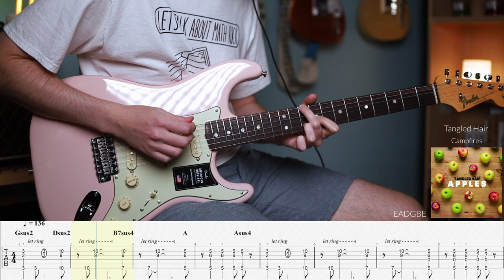7 Essential Beginner Math Rock / Midwest Emo Riffs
In this video, we're going to show you the 7 math rock and Midwest emo guitar riffs that are easy and fun. These riffs are perfect for math rock beginner guitar players, and they'll help you learn some of the most popular math rock and Midwest emo songs.

0:00 - Tiny Moving Parts - For The Sake of Brevity
0:41 - Tangled Hair - Campfires
1:09 - American Football - Honestly
2:02 - Algernon Cadwallader - Some Kind of Cadwallader
2:38 - Mountains - Restarts
3:02 - Tubelord - Night of The Pencils
3:31 - toe - Goodbye